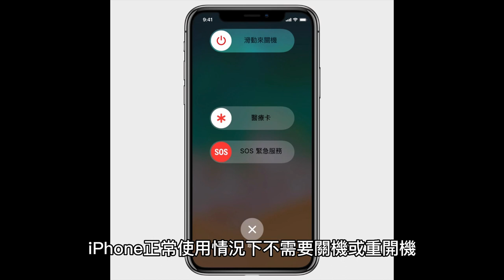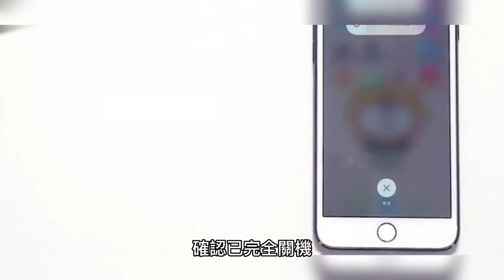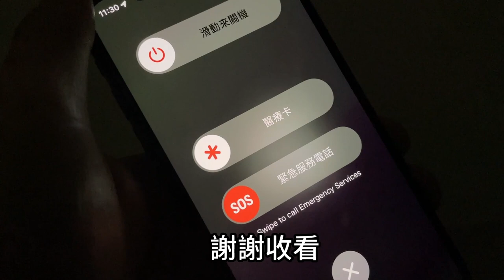iPhone應該關機休息嗎？可能和你想的不一樣！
Should the iPhone be turned off and rested? It may be different from what you think!

iPhone 需要關機休息嗎？許多人都以為這樣會更好或沒意義，但事實可能不是這樣。
在這段影片中，我們將告訴你關機休息對 iPhone 真正的影響，並給出科學的答案，讓我們一起了解真相！

1.手機關機的好處
2.各機型 iPhone 關機方法
3.強制重新啟動 iPhone 方法